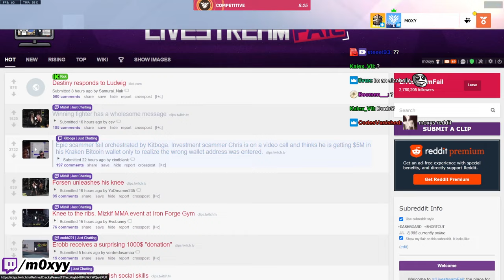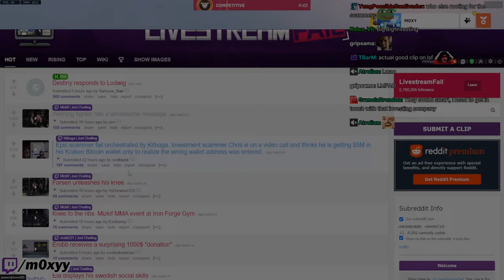SCAMMER LOST $5 MILLION | Moxy Reacts